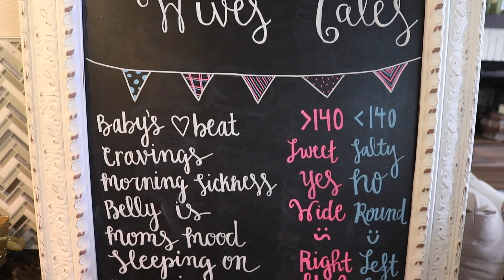gender reveal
This video is about gender reveal